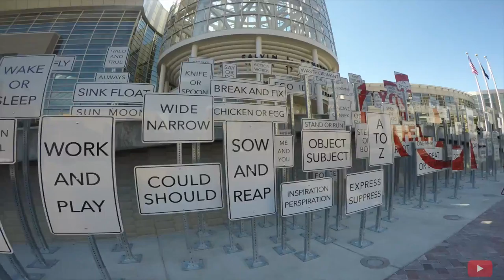Voluntario en Craft Lake City 2016 | Down Town SLC, Utah | Vlog #4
► Ven y únete para explorar juntos: goo.gl/AlqJZ1

► ¡Ayúdame! con un LIKE :D ...

Hola amigos, este es mi 5to video ahora en SLC, Ut. de voluntario en un evento de Diseño, Creación y promoción de productos locales en Utah.